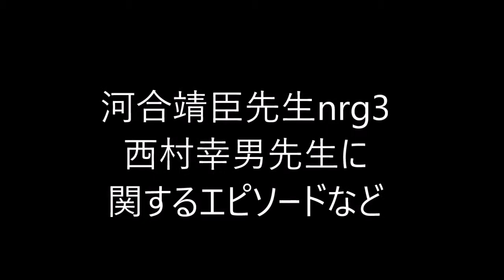河合靖臣先生nrg3 4 CNC 中央理美容専門学校 chic ヘアサロン スワン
日技会ホームページ、会員外だより、ビデオレター